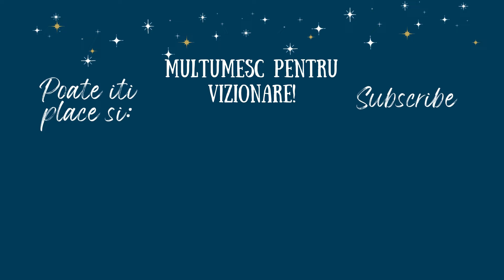GURMANDE si DELICIOASE | Colectia de CRACIUN de la BATH & BODY WORKS | Lumanari si nu numai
Andreea Iavorenciuc / Andreea Lucia